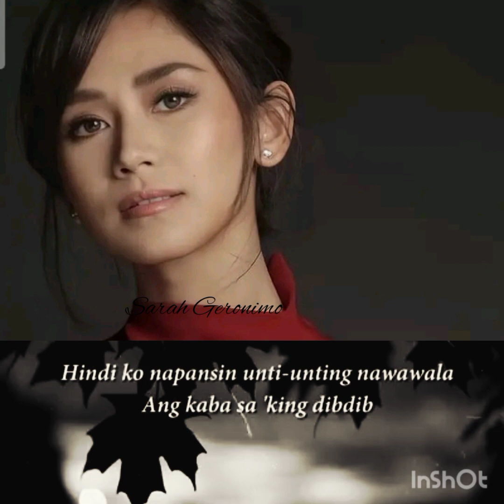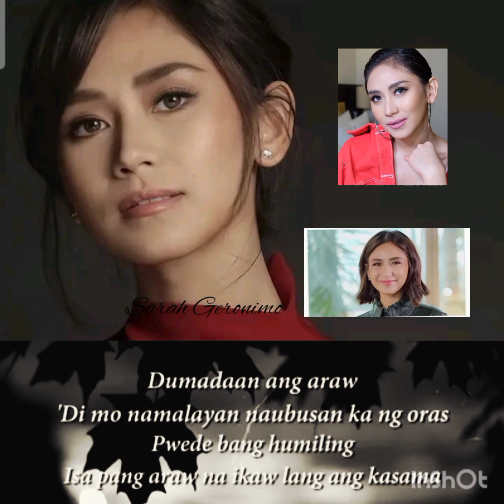Isa Pang Araw,by Sarah Geronimo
lyrics video of isa pang Araw ,by Sarah Geronimo